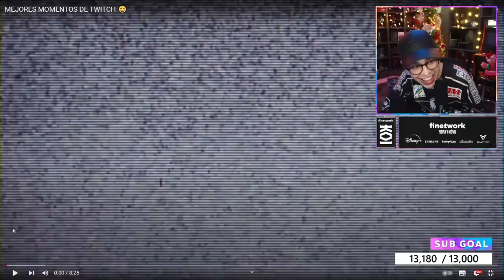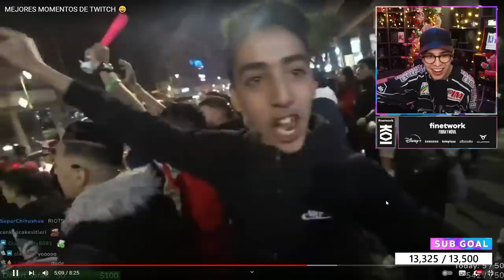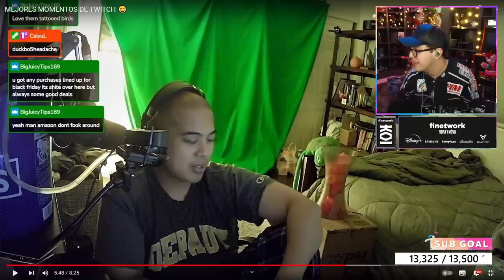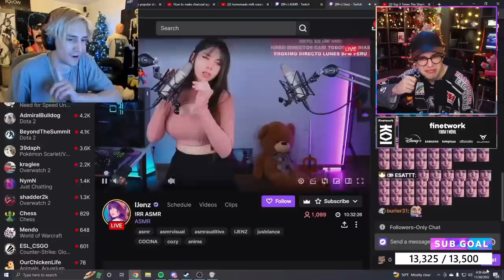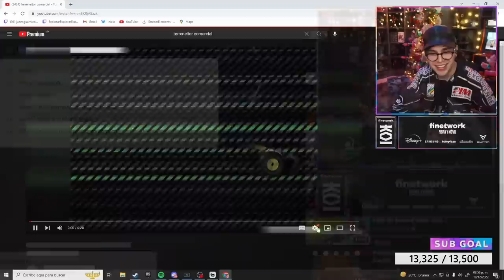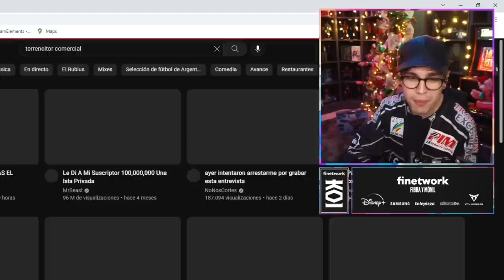JUANSGUARNIZO REACCIONA A LOS MEJORES CLIPS DE TWITCH